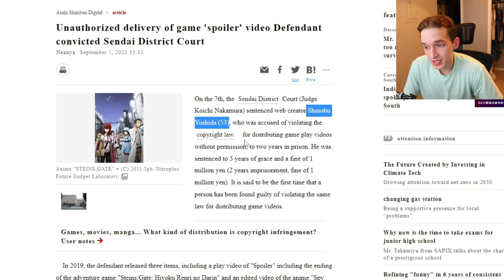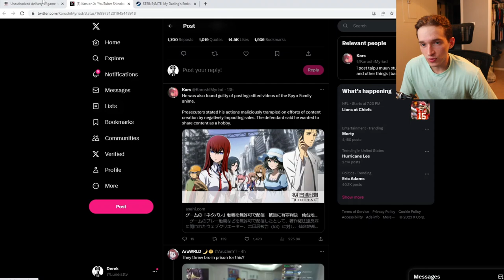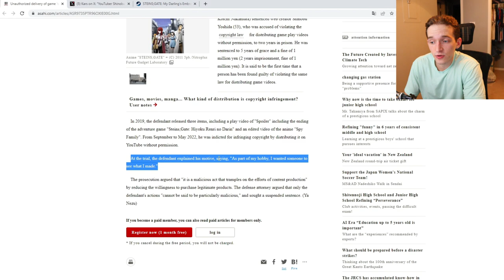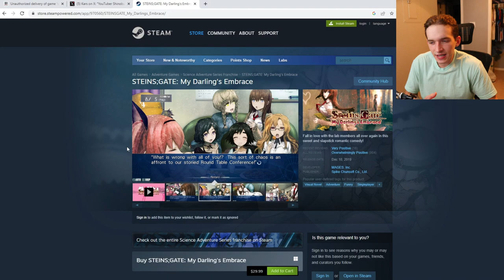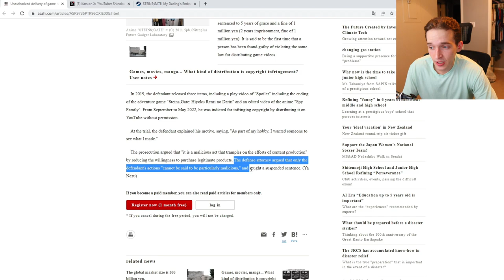YouTuber Arrested For Posting A Let's Play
goofiest arrest i've ever seen.